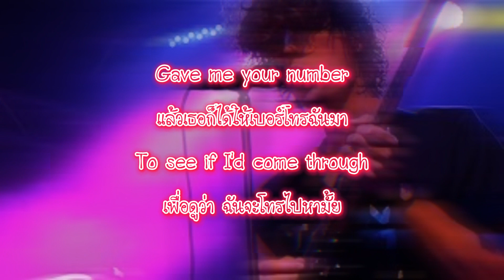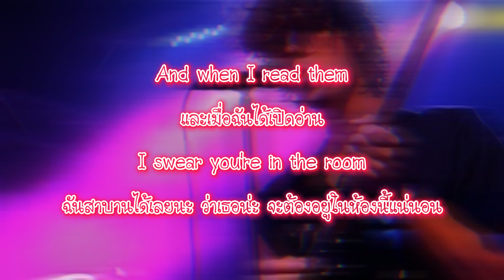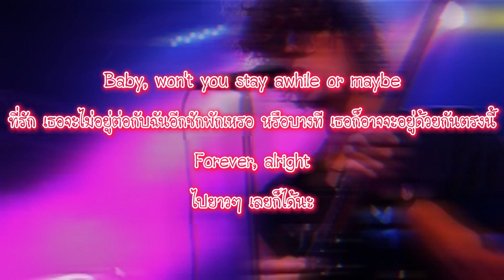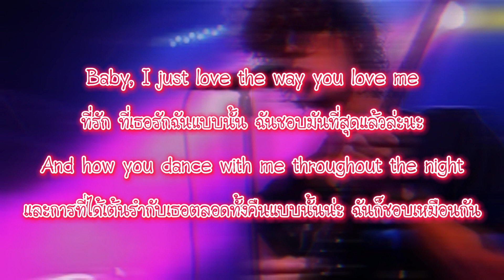แปลเพลง 4EVER! - LANY